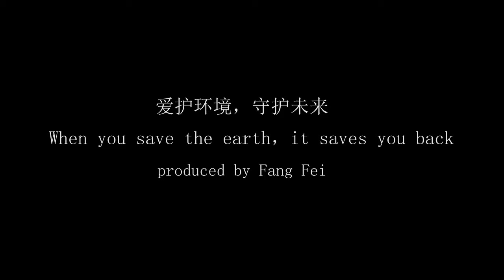FANG FEI portfolio 02 Environmental protection (Editing)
Hi there. This is Fangfei.  To change the video quality: Please tap settings and select your preferred video quality to 720p HD.
This is the first (Editing) video clip I've ever made in enviromental protection theme.  Considering the fact that waste sorting and recycling is still in its infancy in my hometown.  Ocean pollution must serve as a wake-up call to the public.